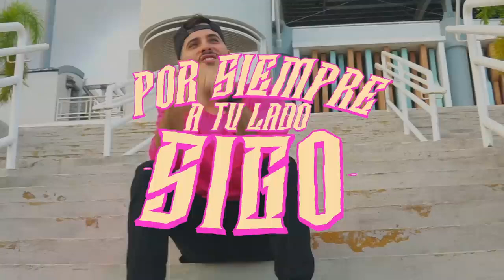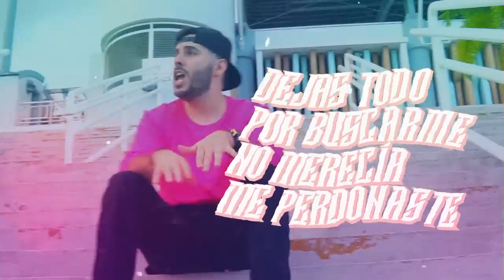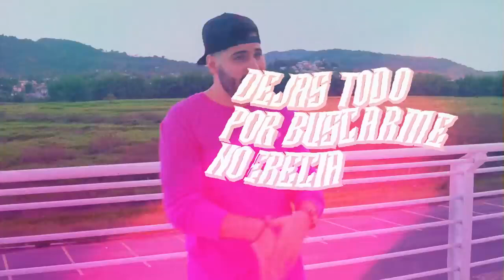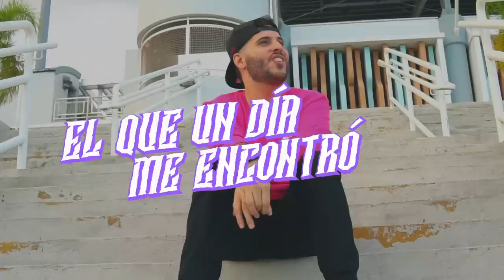Jaydan - "TU AMOR" 💜 (Video Oficial) ESTRENO 2020